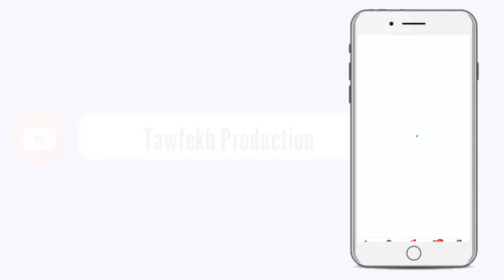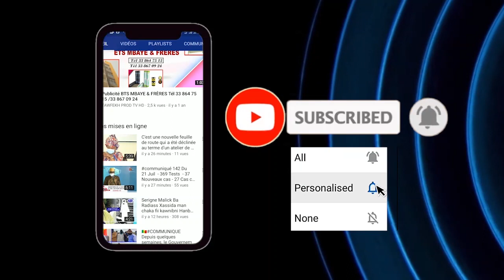Li Nékh na de té Dawyrame Khassida Mawahibou Bou Dégloul Tout Tantkyi liniy rimm aldiana nénnla 😢😢😢